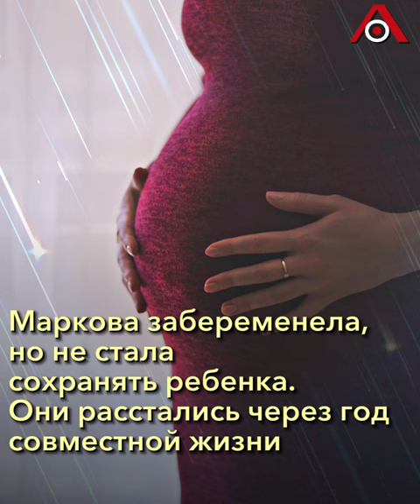Три попытки Риммы Марковой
Актриса Римма Маркова выходила замуж трижды. Первым ее мужем стал военный летчик.